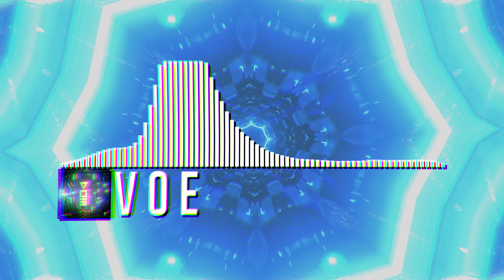V O E - Chemical